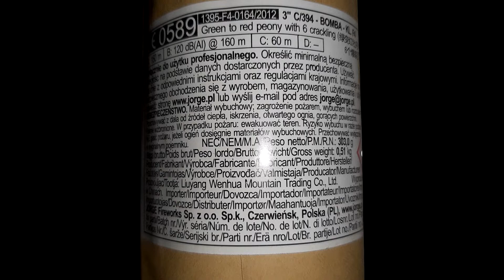Cilindrica 3'' Green to red peony with 6 crackling • Jorge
Cilindrica 3'' Green to red peony with 6 crackling • Jorge. Cat. F4. QEN 303 grammi. Calibro 3" (75mm). Effetto: green to red peony with 6 crackling (peonia verde a rosso con 6 colpi)